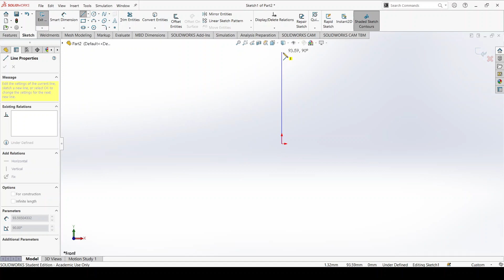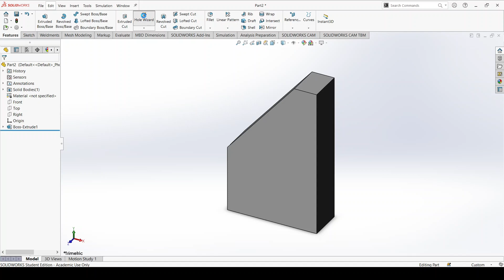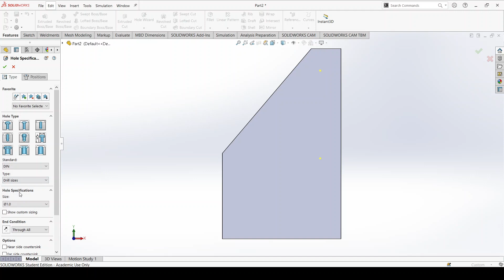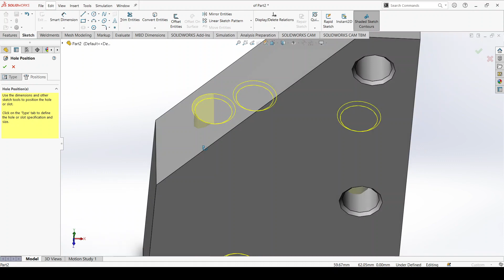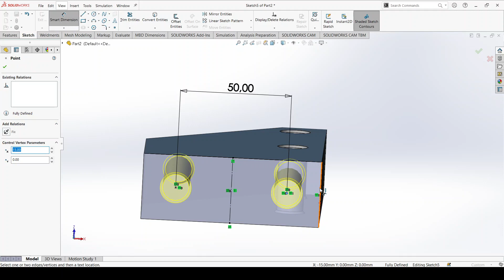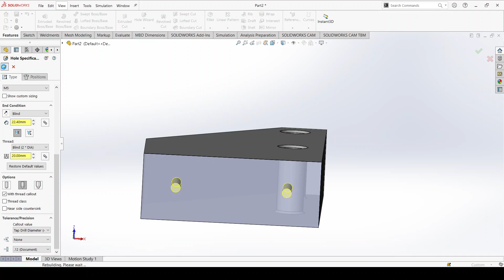SolidWorksförevisning - Ritning T1.01.007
I den här filmen visar jag hur jag modellerar upp delen beskriven i ritning T1.01.007. Berörda har tillgång till ritningen, övriga får föreställa sig hur vacker den är.